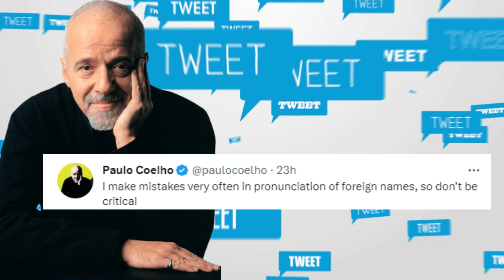Renowned author Paulo Coelho defends Maryam Nawaz's faux pas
Well-known Brazilian writer Paulo Coelho gave a strong response to Pakistan Tehreek-e-Insaaf's support.